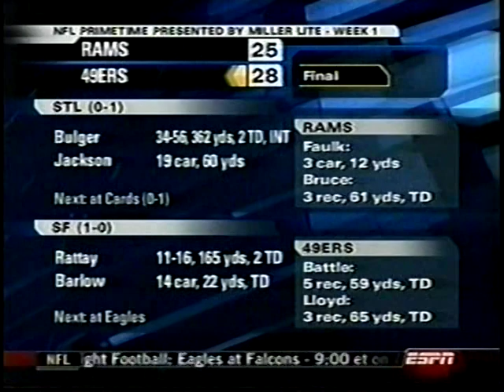2005 Rams at 49ers Week 1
Rams were favored by 4.5
Over/Under: 46